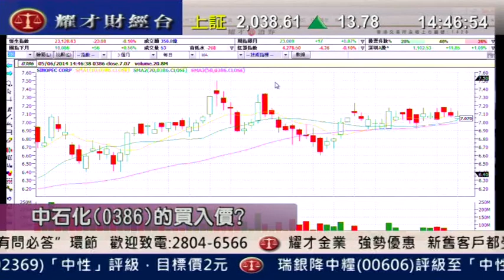耀才財經台 有問必答 謝美琪 植耀輝「有問必答：0992、0839、1371」